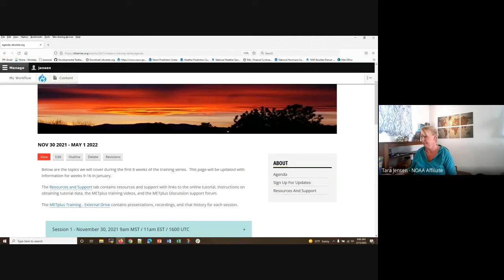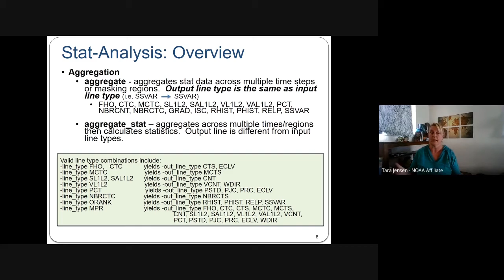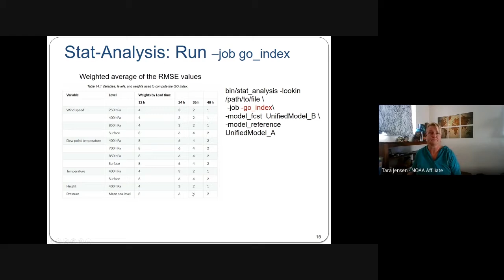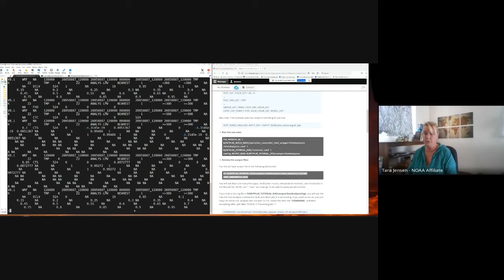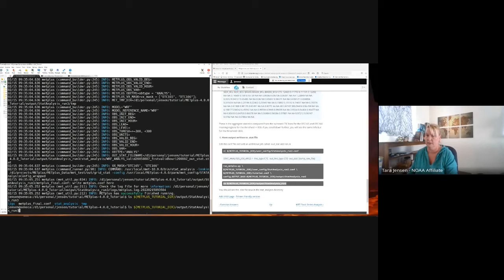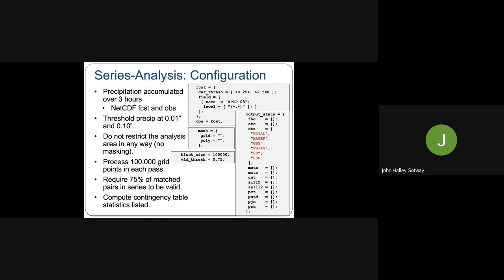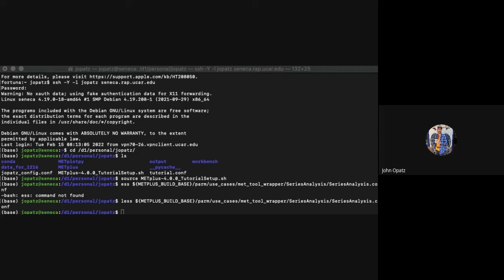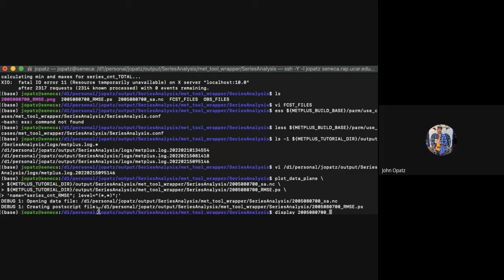METplus Training Series - 2021-2022: Session 10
Presentation: Stat-Analysis
Hands-On: Stat-Analysis
Presentation: Series-Analysis
Hands-On: Series-Analysis
Homework: None